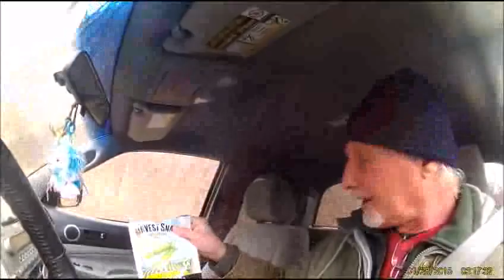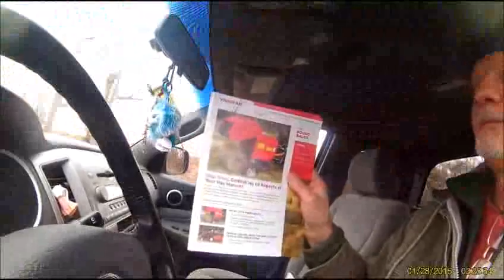The 1720 does Big Tractor Duty and The Millennial Crowd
My Life working with Tractors, Equipment and stuff on the Farm